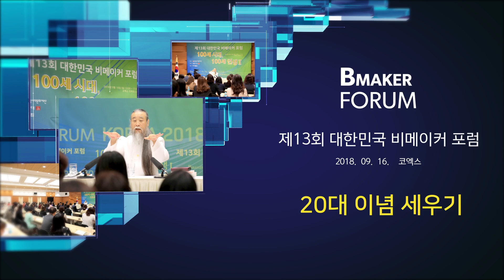[대한민국 비메이커 포럼_100세] 7864강 20대 이념 세우기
질문 : 20대에는 사회 초년생으로서 많은 이들이 본인의 적성과 진로에 대해서 고민이 많습니다. 이들이 세워야 할 이념은 무엇이며 어떻게 세울 수 있는지 가르침 부탁드립니다.

강의 일자 : 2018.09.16 서울 코엑스 / 정법시대 : 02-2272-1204